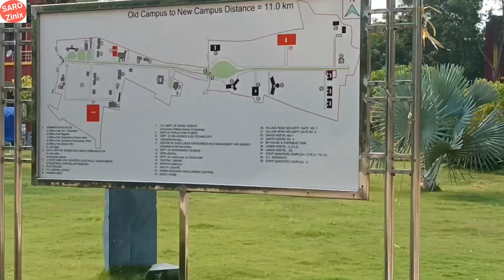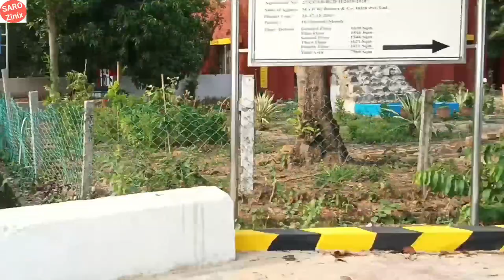FM University Full Campus Video,PG Complete,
Sarozinix
Sarojini